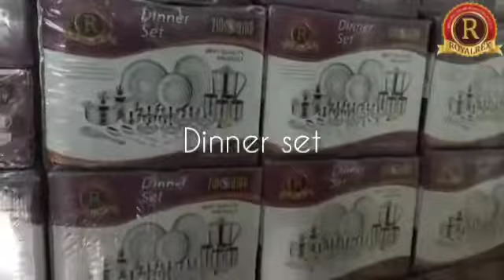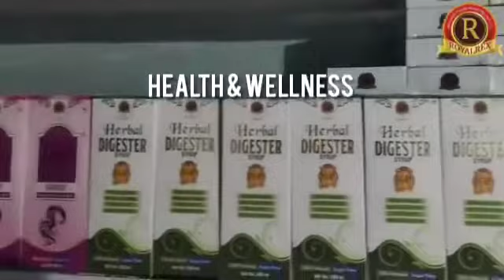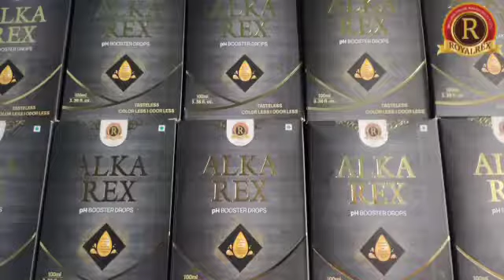ROYALREX FRANCHISE SHILLONG || HONOUR MR IAIPYNSHAI LYNGDOH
ROYALREX PRODUCTS AT YOUR DOORSTEP